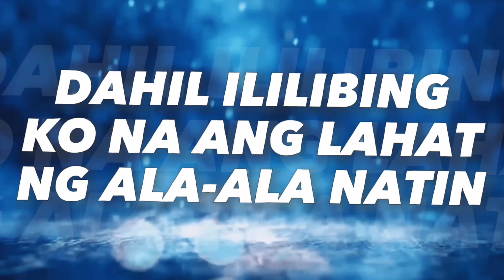buhay ka pang kumag ka! Masaya na sa iba!